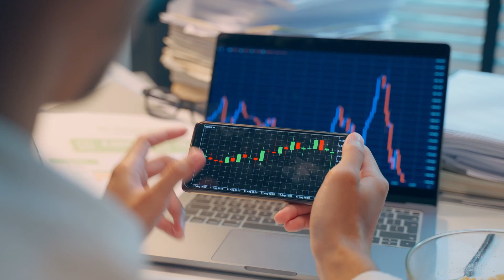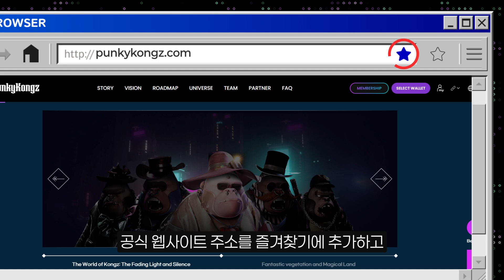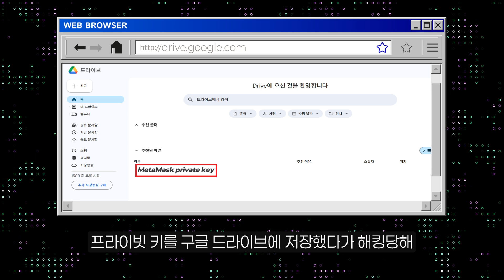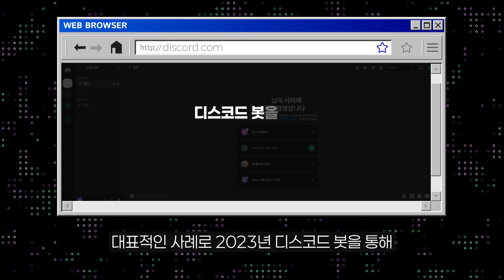해킹 방지를 위한 필수 보안 가이드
📢✨ 해킹 방지를 위한 필수 보안 가이드 – 유튜브 영상 공개 🔐🚀

안녕하세요, Punkyvist 여러분! 🏴‍☠️🔥
블록체인은 혁신적이고 강력한 기술이지만, 개인 보안이 취약하면 언제든 해킹의 위험에 노출될 수 있습니다.
최근 피싱 공격, 스마트 컨트랙트 승인 피싱, 개인 키 유출, 악성 브라우저 확장 프로그램 등 다양한 해킹 사례가 증가하고 있습니다.
이에 지갑 해킹을 예방하는 필수 보안 조치를 담은 영상을 공개합니다!
소중한 자산을 지키기 위해 반드시 보안 지식을 숙지하고 안전한 거래를 유지하세요!

🚨 해킹 방지를 위한 핵심 보안 가이드 (요약)
✅ 피싱 공격 조심!
* 공식 웹사이트 URL을 꼭 확인하고, 가짜 사이트 및 링크를 조심하세요.
* 트위터, 디스코드, 이메일을 통한 에어드랍·이벤트 사칭 링크 클릭 금지!
* 어떤 경우에도 개인 키나 시드 문구를 입력하지 마세요.
✅ 스마트 컨트랙트 승인 피싱 방지!
* “Set Approval For All” 같은 승인 요청은 반드시 확인 후 실행하세요.
* 정기적으로 Revoke.cash 등을 활용하여 불필요한 승인 내역을 취소하세요.
✅ 개인 키 & 시드 문구 유출 방지!
* 시드 문구는 절대 온라인(이메일, 클라우드, 메모장 등)에 저장하지 마세요.
* 종이에 적어 안전한 장소에 보관하고, 하드웨어 지갑(레저, 트레저) 사용을 권장합니다.
✅ 브라우저 확장 프로그램 & 디스코드 해킹 방지!
* 공식 사이트가 아닌 곳에서 확장 프로그램을 다운로드하지 마세요.
* 디스코드 보안 설정을 강화하고, DM으로 온 링크는 클릭하지 마세요.
✅ 안전한 거래 및 투자 습관 유지!
* 새로운 Dapp이나 프로젝트 이용 전, 공식 채널 및 커뮤니티에서 신뢰성을 확인하세요.
* VPN을 활용하여 네트워크 보안을 강화하고, 공용 와이파이 사용을 피하세요.
* 디스코드 & 트위터 DM을 차단하여 해커의 접근을 차단하세요.

📌 블록체인 기술은 안전하지만, 개인 보안이 뒷받침되지 않으면 해킹 위험이 존재합니다.
🛡️ 지갑 보안 수칙을 철저히 지키고, 안전한 거래 환경을 유지하세요!
🚀 소중한 자산을 보호하는 첫 걸음, 지금 바로 영상을 확인하세요!

🏴‍☠ PUNKVISM Team 드림 ✨